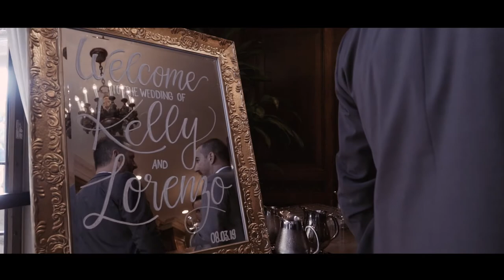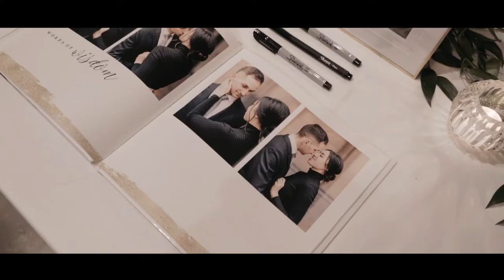Kelly & Lorenzo | Wedding Film | Chateau Laurier, Ottawa, ON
Kelly and Lorenzo truly belong on the cover of a magazine. Elegant, romantic, and beautiful are words that come to mind when we think of their wedding in August. These two were beyond hospitable and managed to stay on schedule all day. Talk about a dream combo. We can’t count the amount of times we were giddy behind the camera capturing these two look lovingly into each other’s eyes. Oh, and how darn cute is their nephew?!?! Thank you both for being so gracious all day. It was an absolute privilege to document this chapter of your love story. All the best to you both :)

• Cinematography: Peaking Zebra Productions • Venue: Fairmont Château Laurier • Florals, Decor & Coordination: The Gathering Event Company • Photography: Lace and Luce • Chairs and Charger Plates: Moonlight Events • Invitations: Minted • Officiant: All Seasons Wedding Ceremonies (Brian Ballinger) • DJ: Oxygen Entertainment Group • Cake: Serendipity Cakes by Olivia • Dress: Enzoani from Janine Adamyk Bridal Gowns • Bride’s Shoes: Valentino from David's Bridal • Hair Stylist: Showpony • MUA: One Fine Beauty • Jewellery: Sarah Walsh Bridal Jewellery • Bridesmaids Dresses: Bill Levkoff • Bridesmaids Bracelets: olive + piper • Groom’s Tuxedo: Morgante Menswear Limited • Groom’s Shoes: Hugo Boss • Groom’s Watch: Tudor Watch • Groom’s Cuff Links: OMEGA Watches • Groomsmen Suits: Morris Formalwear •